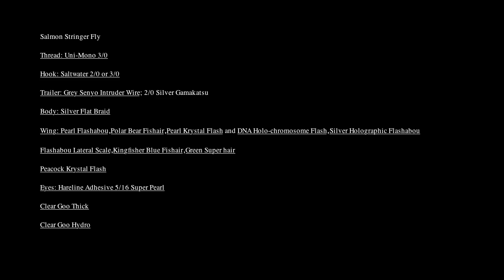Salmon Stringer Fly Tying Video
Used for Silver Salmon in the Pacific Northwest this fly pattern video shows how to layer wings, tie tandem hooks and use Clear Cure Goo to build an epoxy like head. Casting or Trolling this fly in the salt has proven to be deadly on Silver and Chinook Salmon. Originate by Bill Nelson in the Northwest Salmon waters of Oregon, Washington and British Columbia.